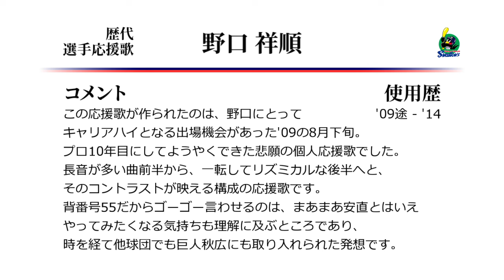東京ヤクルトスワローズ 野口祥順 応援歌 [MIDI]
ヤクルト野口祥順の応援歌です。
応援歌的にはこの人も長い下積みを経てようやく個人曲をもらえた選手。